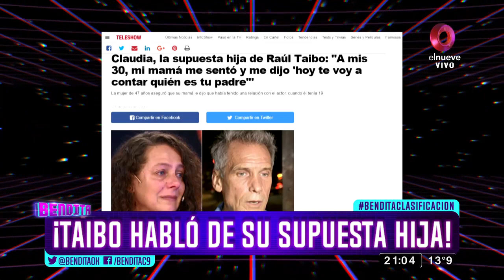¡Taibo habló de su supuesta hija!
Raúl se vio cara a cara con la mujer que reclama su paternidad... ¡Y esto dijo Raúl!